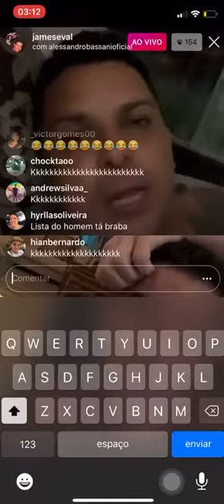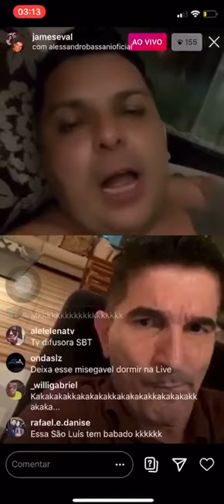II - Como tudo começou, Alessandro Martins provoca Silvinho...